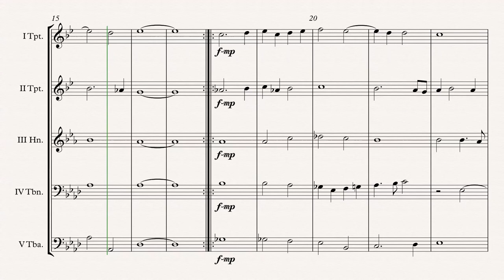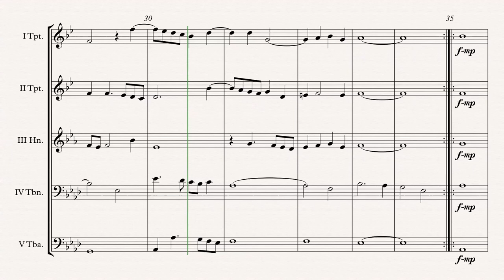„Infernum PGA 21“ Brass Quintet arr. Adrian Wagner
Renaissance „Infernum PGA 21“ (Anthony Holborne) arr. Adrian Wagner - Brass Quintet (Sheet Music) Arrangement

Parts
I Trumpet in Bb/C
II Trumpet in Bb/C